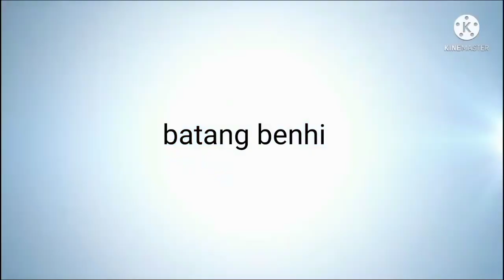bus terminal sa cubao beyahing probinsya.bakit walang masakyan mga tao